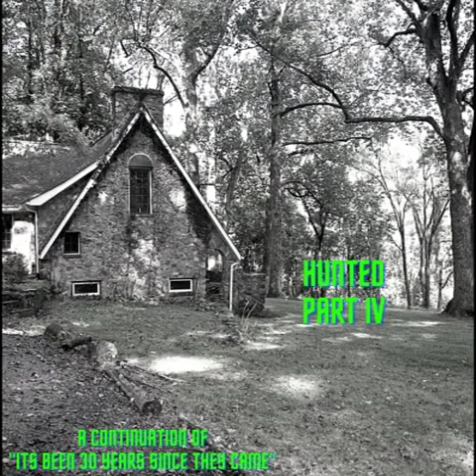The Bounty Part 2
The backstory of why chichi and Anna decided to join the Old Man and Henry, as well as how Chichi acquired the Bounty

Gab - @Muster_X_Media

Gumshoe

Gumshoe is intended to poke fun at everyone that takes life too seriously and directly towel whips the modern day puritans in the balls because they have forgotten the fact that when something isn't funny in real life, it’s bloody hilarious in the land of fiction.

Available on:

 Amazon Music:

Google Podcasts

 Pandora AMP

­­­­­­­­­­­­­­­­­­­­­ 30 Years since

menu

This is a “camp fire” style story, set in the very near future where an alien invasion has happened. Earth had lost the battle. After a short but bloody war, most of the human children were taken off world to be enslaved. All that were left alive on earth were either too old to go off world, too young to work as slaves or those in the resistance that were never rounded up and killed.

This Podcast contains graphic descriptions of butchery and murder hand in hand with strong and colourful language. This Podcast is defiantly not suitable for younger listeners.

Available on

Amazon music:

menu

Amazon Music:

Pandora AMP:

Pending